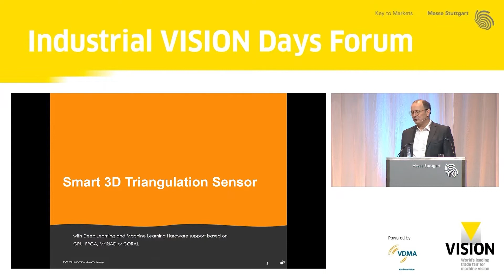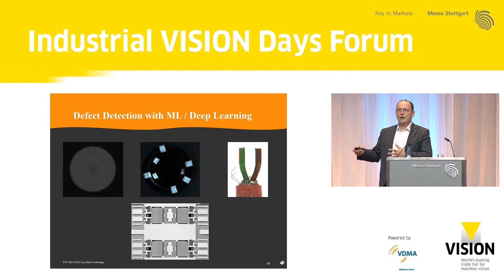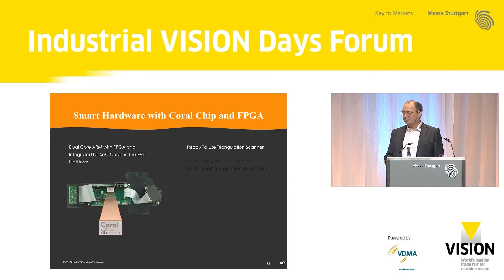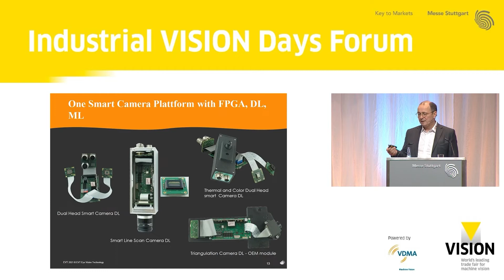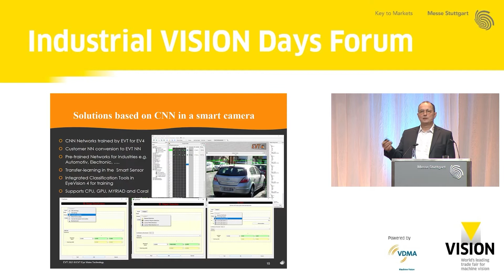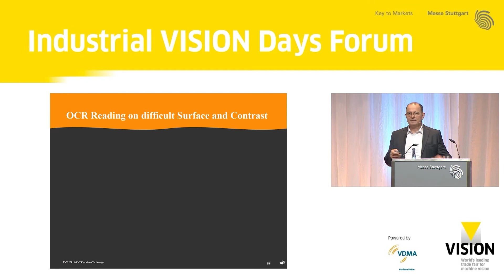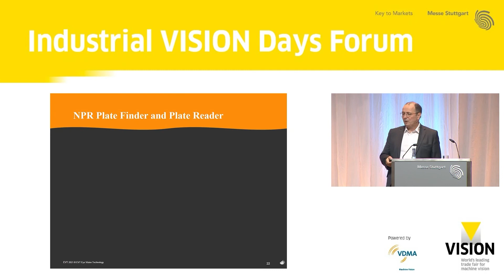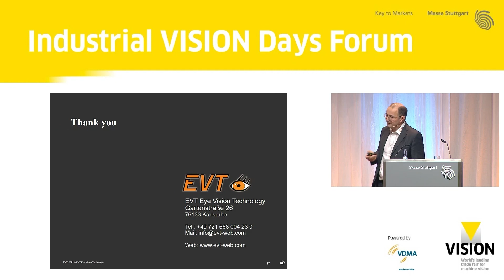Intelligenter 3D-Triangulationssensor mit Deep Learning-Unterstützung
3D-Vision ist ein schnell wachsendes Marktsegment in der Bildverarbeitungsindustrie. Michael Beising (EVT Eye Vision Technology GmbH) stellt Anwendungen rund um einen intelligenten 3D-Triangulationssensor mit Deep Learning-Unterstützung vor.

Über die VISION
Die VISION, die Weltleitmesse für Bildverarbeitung, findet 2022 vom 4. bis zum 6. Oktober in Stuttgart (Deutschland) statt. Die etablierte Fachmesse bildet das komplette Spektrum der Bildverarbeitungstechnologie ab. Neben hochkarätigen AusstellerInnen aus der ganzen Welt überzeugt sie durch ihr abwechslungsreiches Rahmenprogramm, wie das weltweit größte Forum für Bildverarbeitung, die Industrial VISION Days und die VISION Start-up World.

00:00 Intro
00:17 presentation